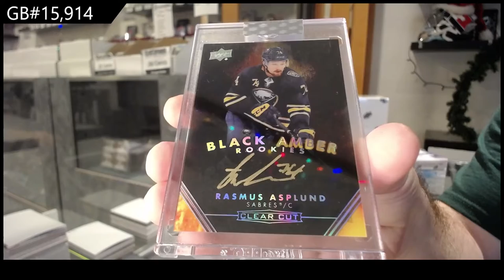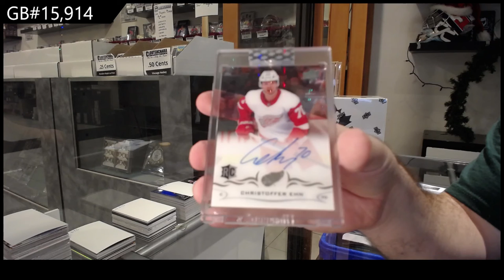18-19 UD Clear Cut & 19-20 UD Clear Cut Hockey 3 Box Break - C&C GB #15,914